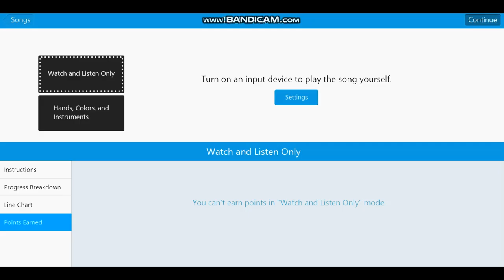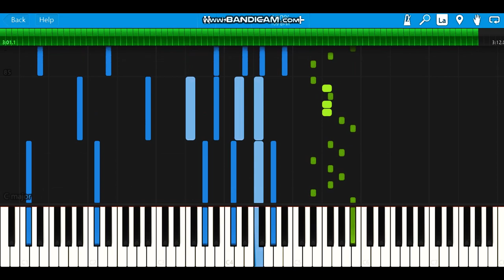TULE Fearless PT.2 (ft. Chris Linton) |Impossible piano Tutorial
Special thanks to Fammnm for letting use there sheet music!

1.suggest a song!
4.that's it!